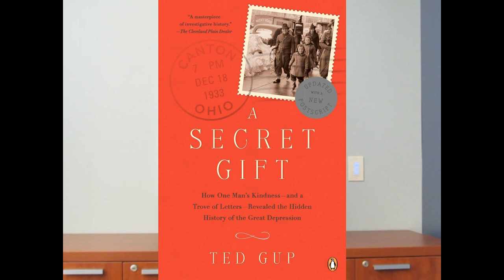Gifts of Fate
Matthew Jenkins Jaroszewicz gives a preview of our upcoming concert, Gifts of Fate.